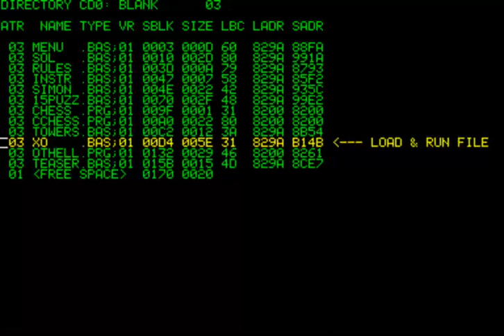COMPUCOLOR I & II TIC TAC TOE Board games Collection ISC Intelligent Systems Corp FROM httpwww compu